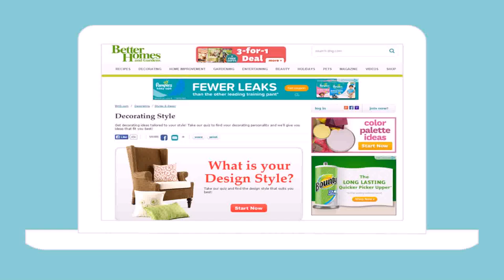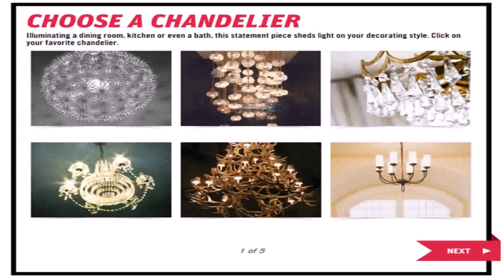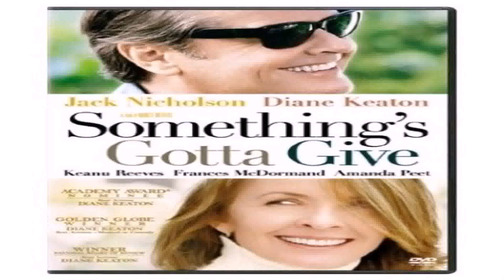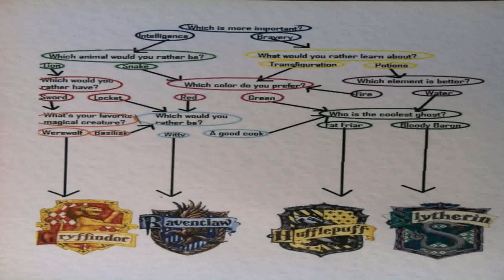Which House Style Quiz (see description) (see description)